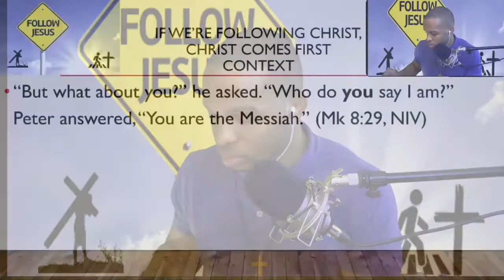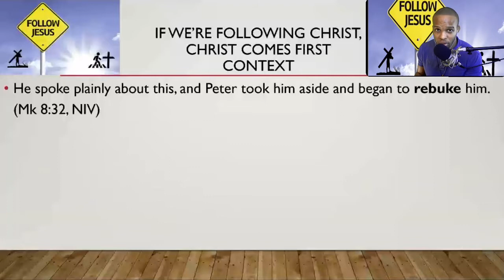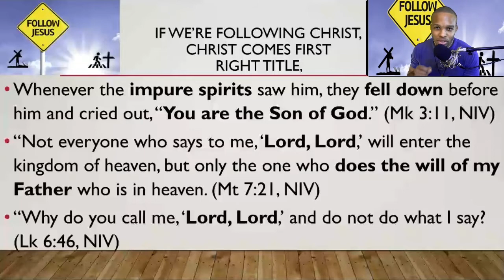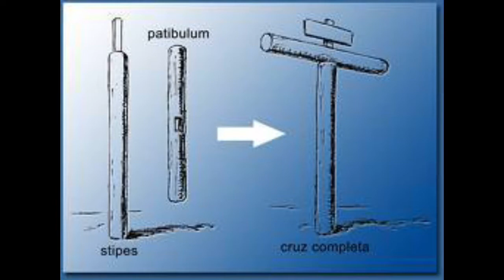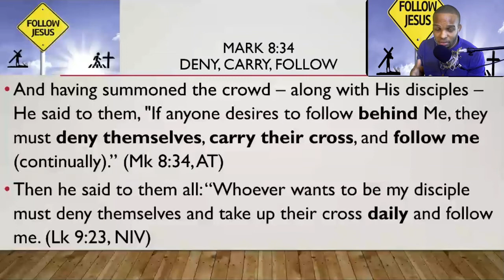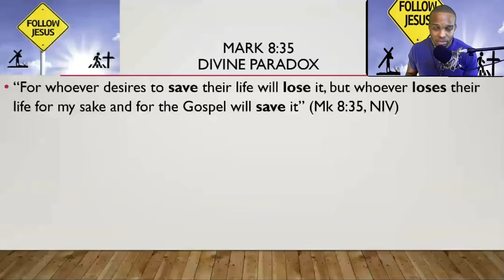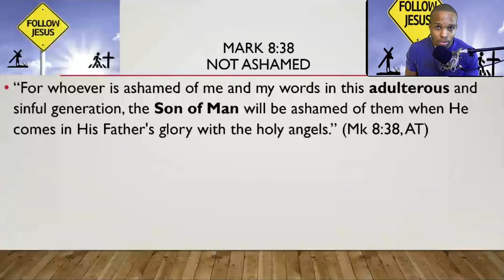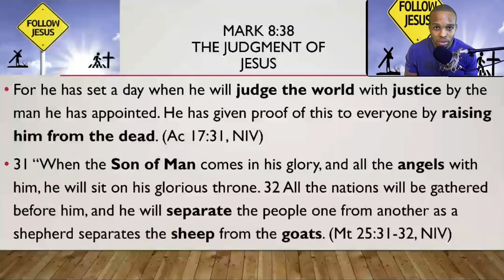Mark 8:34-38 Bible Study | “If We’re Following Christ, Christ Comes First”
1️⃣✝🥇
Before we say we want to follow Christ, we ought to read the fine print.
1️⃣✝🥇
Jesus says anyone who desires to follow behind Him must deny themselves, carry their cross (the instrument of the most shameful public execution of His time), and follow Him.
1️⃣✝🥇
We must wholly committed to Christ -- metaphorically (or even literally!) -- giving up our lives for the Savior's service.
1️⃣✝🥇
In our lives, the Lord must be first and foremost.